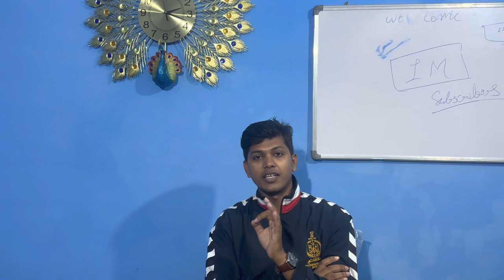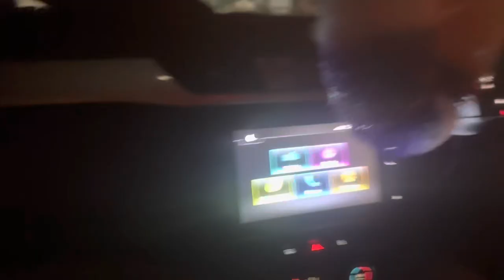रातों रात shahdol तक 😓 vlog 😨 Viral /mp police/mp si/vikas singour/crime/criminal/investigation